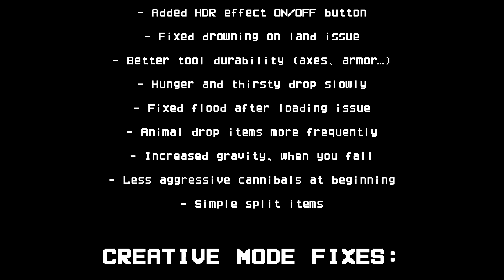Cube Life: Island Survival - Update v1.1 - Official SCREENSHOTS [ Wii U ]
Hello Cube Life friends!

We apologize for all the delays on Cube Life update. Development of an open-world, sandbox game with more than 300 items and tools to craft, including many elaborate maps, and perfect multiplayer gaming with several controllers support is difficult.  As we promised, we even have Wii Classic Controller Pro support in there, too!

Believe us, it is not easy... Creating an update of this magnitude is very challenging. Testing alone is a very daunting task--we do not want to release an incomplete product. As you can see, there were some attempts by others to do something similar... UCraft has been delayed for years, and Minecraft for the Wii U seems to be a false rumor.

But we at Cypronia are still alive and hardworking. We thank everyone who is still with us… Your patience is going to pay off. We have included some great new features in Update v1.1: Create and play custom maps for Deathmatch Mode in Multiplayer! We simply cannot wait for you to get your hands on this update--we know it will be worth the wait.

The update for the North American and EU versions have been sent to Nintendo Lotcheck and we are patiently awaiting their approval. We will keep you posted with the release date as soon as we know it. It’s coming VERY soon… Get excited! !

NEW FEATURES:
- Local multiplayer (Gamepad vs WiiU Pro controller + TV)
- 3 modes for multiplayer (deathmatch, tower defence, coop)
- Create and play custom maps for Multiplayer (Deathmatch)
- Wii Classic Controller Pro support
- Wii U Pro Controller support
- Pets
- Fishing
- 100 new items added like swords, doors, furniture, etc
- 1st person / 3rd person / Selfie view
- More animals and enemies
- 56 new maps for the Survival mode
- Weather change
- 20% faster loading time
- optimised engine + 10 fps average

FIXED ISSUES:
- Added Invert Y-axis button
- Arrows do not go through walls
- Bale of Hay – fixed crash
- Added HDR effect ON/OFF button
- Fixed drowning on land issue
- Better tool durability (axes, armor…)
- Hunger and thirsty drop slowly
- Fixed flood after loading issue
- Animal drop items more frequently
- Increased gravity, when you fall
- less aggressive cannibals at beginning
- Simple split items

CREATIVE MODE FIXES:
– Icons do not change position
- Added explosives
- Added stairs
- Added Flat terrain feature
- Water on/off button
- More colour blocks